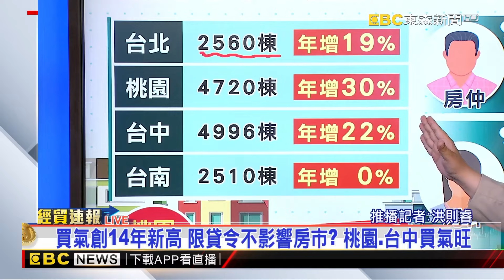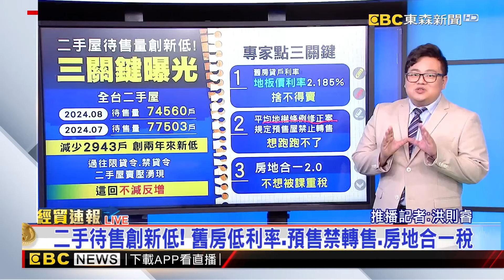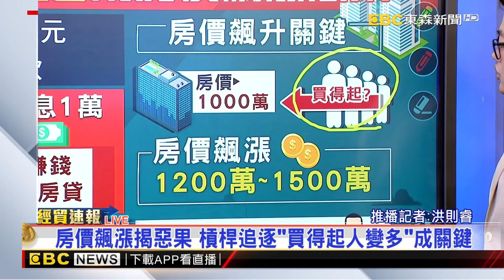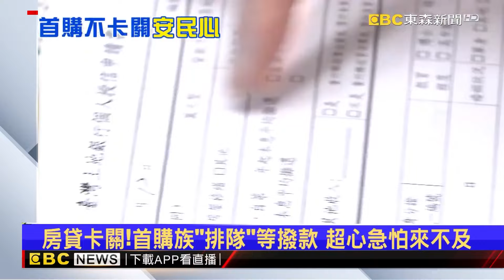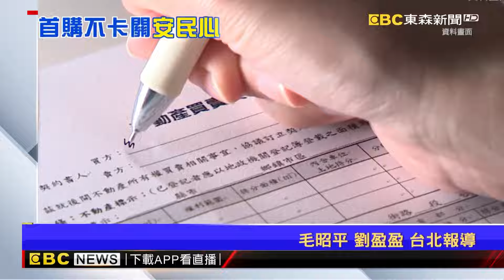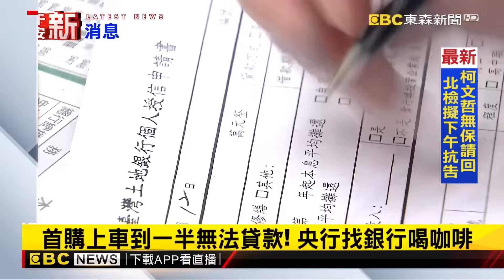【地產王日報】限貸令不影響房市！ 買氣創14年新高/央行開通15支房貸專線首日 「貸不到款」申訴湧入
【則睿推播】限貸令不影響房市！ 買氣創14年新高
央行開通15支房貸專線首日 「貸不到款」申訴湧入
限貸令傷到首購族？ 賴清德認銀行「因應過當」
行庫限貸過當！賴總統：已簽約、首購族要盡量撥款